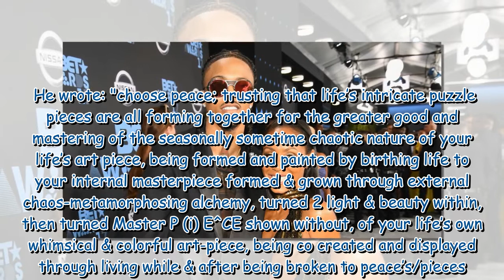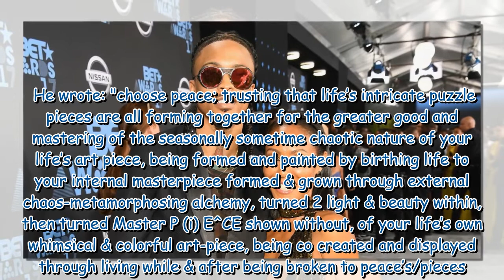Jada Pinkett Smith's fling August Alsina appears to wade into Oscars slap controversy